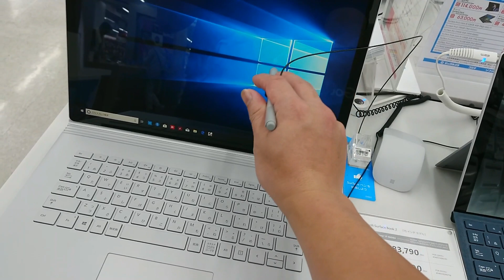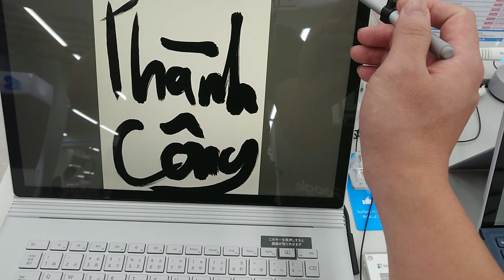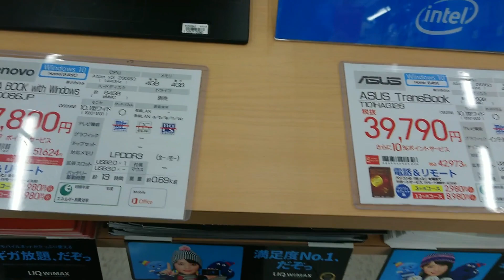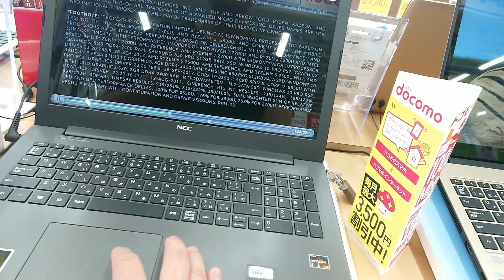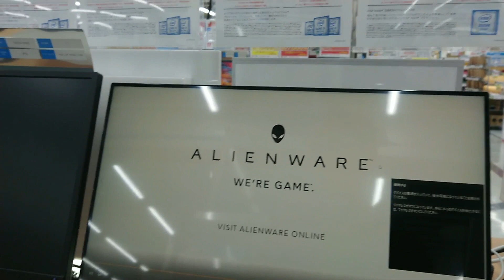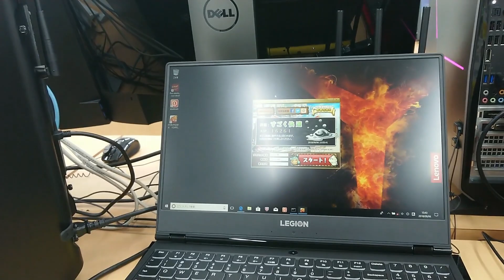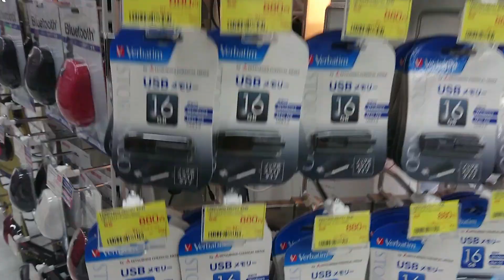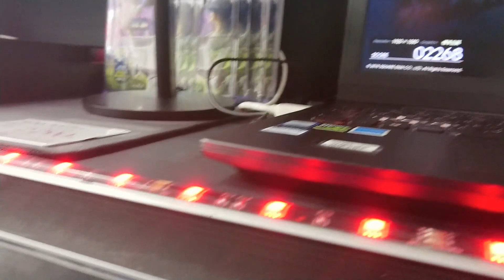Rừng Máy Tính Nhật Bản | Cái Nào Cũng Xịn✅Japan Life ✅NTC Vlog#19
Cùng Ngắm nhìn siêu thị Máy Tính Nhật Bản để bạn thỏa chí trong thế giới công nghệ nhật một đất nước vô cùng phát triển và về du lịch và các thiết bị công nghệ.

Kiến Thức

Lời Nhắn
Chúc Bạn luôn có những phút giây thư giãn hãy đăng kí và chia sẻ giúp mình và đưng quên để lại bình luận góp ý để mình làm video tốt hơn nhé.